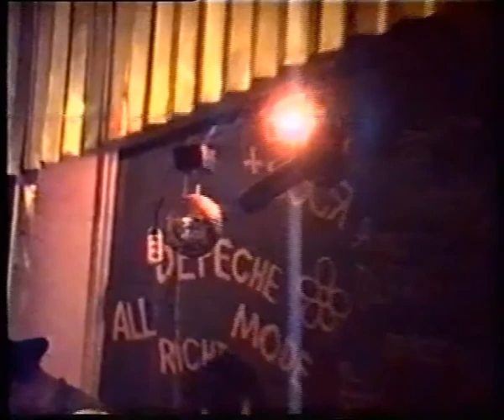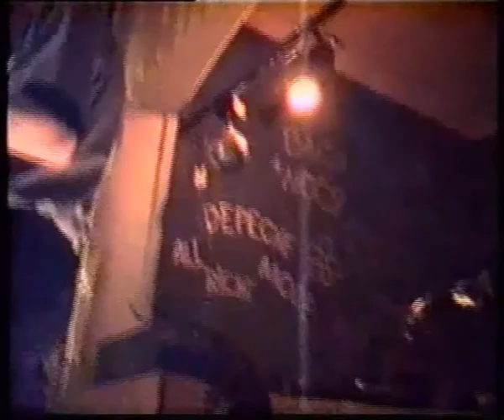Use Before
1997г.концерт в ДК Энергетиков.Запорожье